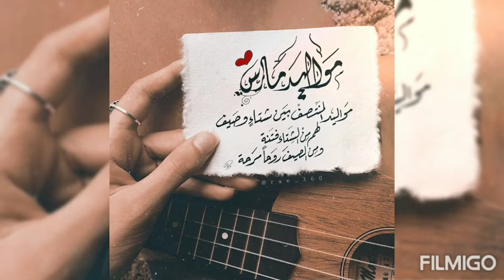عقاب صقر ♥️ okabsakr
اجمل مواليد الربيع ♥️🌼🌸🎊🎂
4/3/2021